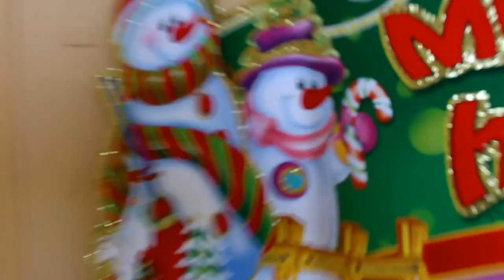Dominican School Christmas Party 2016 (Gay Live Show)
It's our last school year in DS Cebu, since we were already Senior in Junior High School and we wanted every occasion to be a memorable and fun one, and here is one of them.